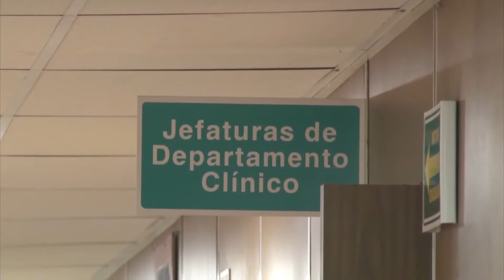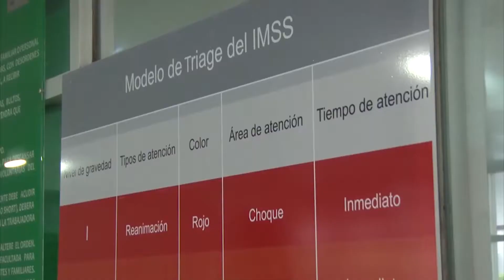En salud no pueden escatimarse recursos: IMSS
Javier Guerrero García, Secretario General del Instituto Mexicano del Seguro Social, dijo que en materia de salud no puede hablarse de escatimar recursos, más bien de hacer más eficientes y de calidad los servicios médicos.
Precisó qué hay muchos retos en materia de infraestructura y eficacia de la atención a Los derechohabientes, por lo que se está trabajando en ese sentido por indicaciones directas del ejecutivo federal.
En cuanto a las declaraciones del Presidente de la República, Andrés Manuel López Obrador, sobre la no viabilidad de unificar un sistema de salud, precisó que tanto el ISSSTE como el IMSS tienen sus áreas y universo de atención muy definidos.
Agregó que al interior del seguro social se trabaja en mejorar la infraestructura médica y sostener un abastecimiento adecuado de la medicina, pues en cuestión de salud, no pueden recortarse recursos.